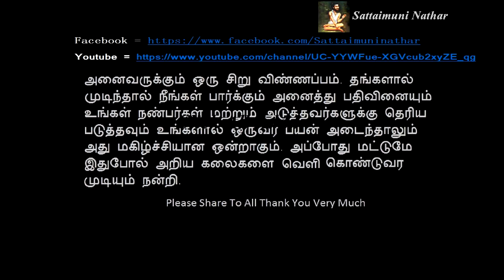"8"பிறந்த தேதியை வைத்து உங்களின் முழு ஜாதகத்தை கணிப்பது எப்படி?